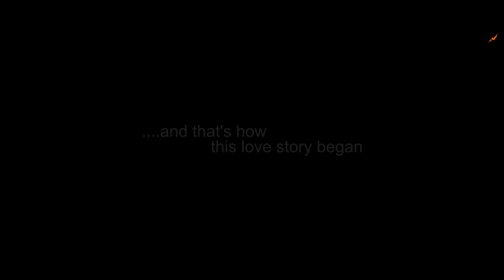Latest music video SEMGI DAMKHA Ugyen Tshering Wangchuk ft. Dawa Dema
This video is brought you by JOMAFILMS😍😍

SEMGI DAMKHA composed by Pema Gyelpo
Music mix and recording: Mangdeb Tshering (Tsangyang studio)

Copyright reserved: Joma films
Uploding in any social platform will highly prohibited.